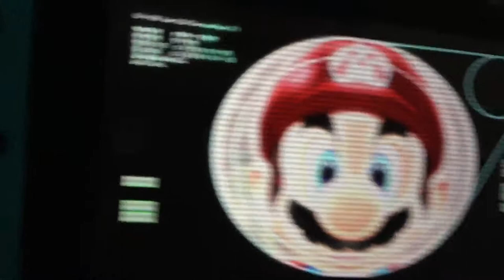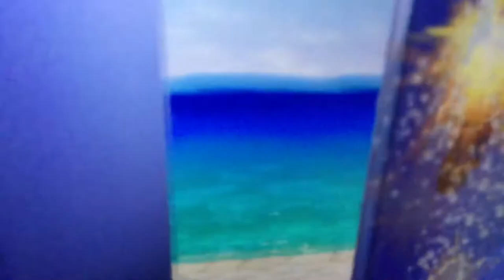(Birthday special) My first time playing super mario sunshine